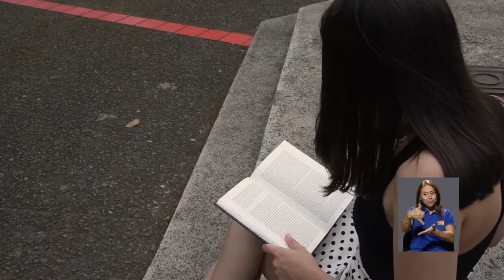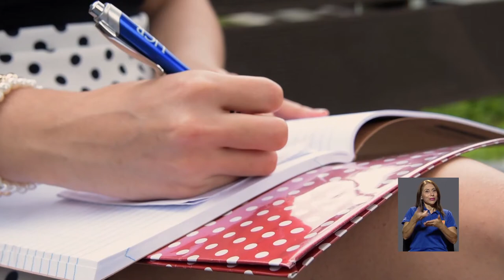Estudiante de la UCR recibe premio en Honduras por su excelencia académica.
Joselyn Brenes Morales estudia Derecho en la Universidad de Costa Rica y tiene como meta profesional defender los Derechos Humanos de las personas sexualmente diversas.

Por su excelencia académica, ella recibió en Honduras el premio Rubén Darío: un galardón que se otorga a las y los estudiantes con el más alto nivel académico de cada universidad que conforma el Consejo Superior de Universidades Centroamericanas.

Facultad de Derecho Universidad de Costa Rica